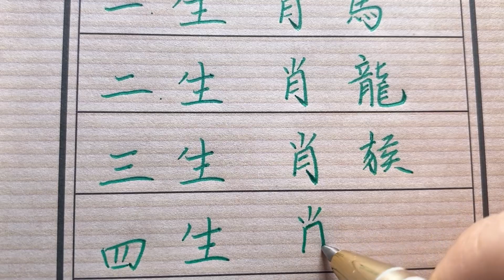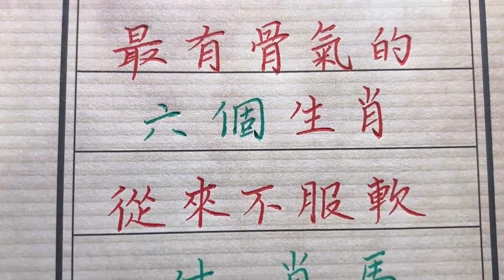特別有骨氣的六個生肖，不向任何事和人低頭，是你嗎？生肖運勢 chinese calligraphy